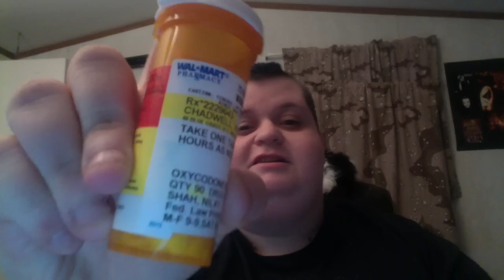Merry Christmas to me!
Effin' HILARIOUS!